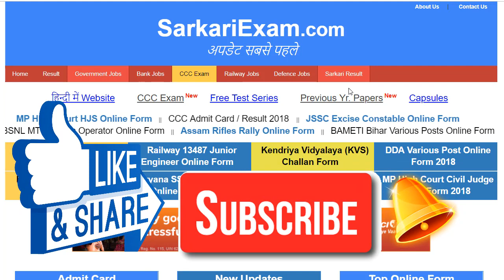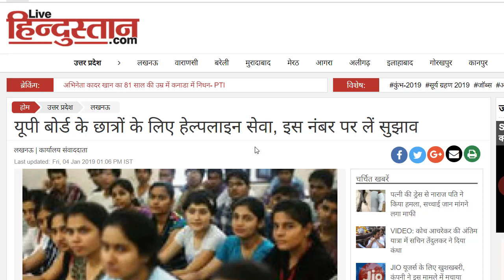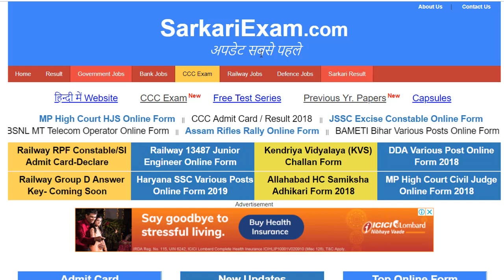UP Board 10th/12th Exam 2019 | खुशखबरी : बोर्ड ने किया नया एलान, छात्रों को मिली स्पेशल सुविधा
हैलो दोस्तों,
आज के इस विडियो मे हम आपके लिए लेकर आए है, UP Board Exam 2019 से जुड़ी बड़ी खबर, जहां आपको बताएँगे यूपी बोर्ड नए एलान के बारे मे और साथ ही बताएँगे इस एलान के बाद छात्रों को मिली स्पेशल सुविधा की अपडेट
और इसी के साथ ही इस विडियो मे आपको बताएँगे  UP Board Exam Date 2019 के बारे मे जिस माध्यम से आप अपनी परीक्षा तीथी चेक कर सकते हैं सबसे पहले ॥